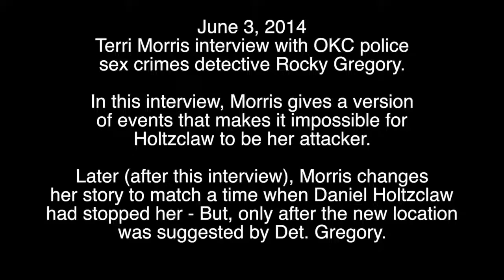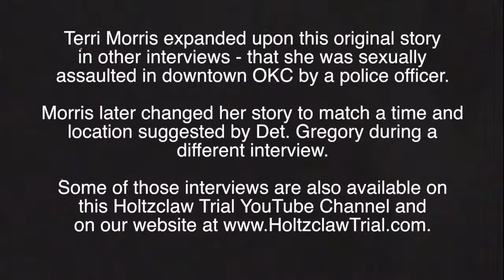Terri Morris First Recorded Police Interview Daniel Holtzclaw Accuser